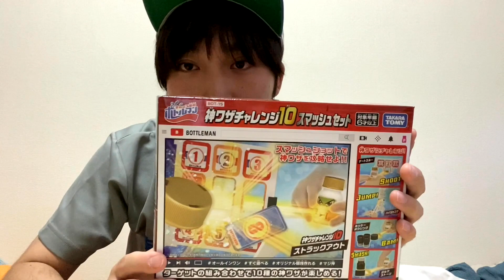【ボトルマン！！『神ワザチャレンジ10スマッシュセット』遊んでみた！！】